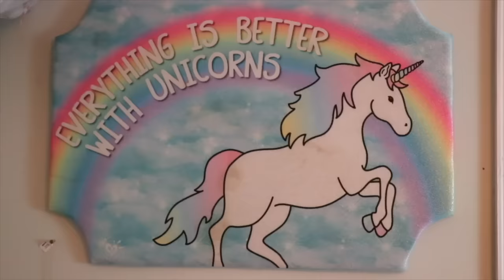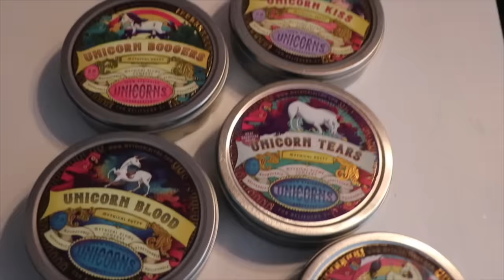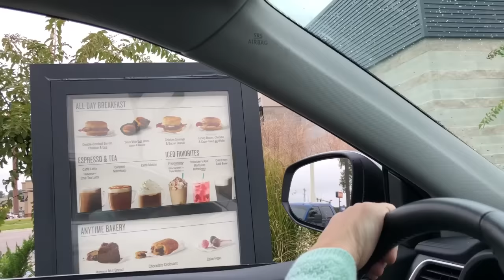24 Hours as a UNICORN!!! Embarrassing Challenge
24 Hours as a UNICORN!!! Embarrassing Challenge

Mythical Slymes sent me these AMAZING unicorn putty containers so my mom decided it would be fun to do a 24 hour challenge. This time I will have to dress up as a unicorn and stay that way for 24 hours. If I can do this 24 hours challenge I get to keep all of the unicorn slime. Do you think I can do it?

I hope you like this 24 Hour Challenge Video. Thanks so much.